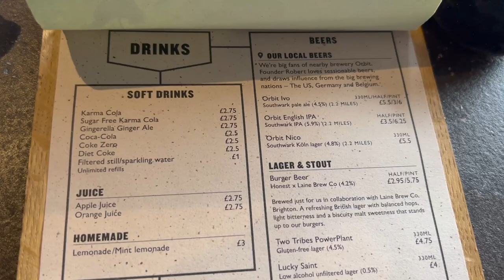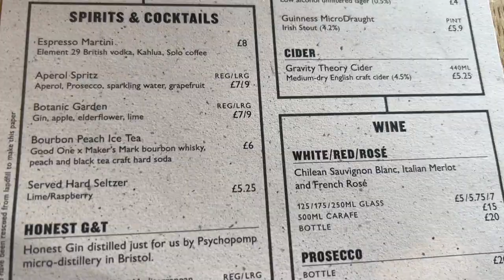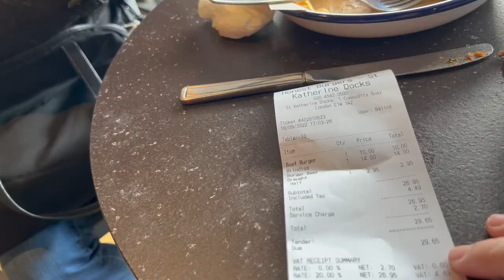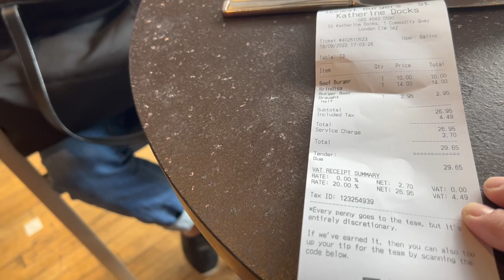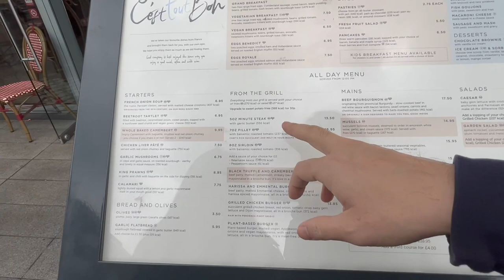[BNO移民]去食性價比非常高嘅誠實漢堡包，再去倫敦傳統中產區Golders Green睇一個非一般兩房單位！英國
今集Two Guys同大家去Tower Bridge食一個性價比非常高嘅誠實漢堡包(Honest Burgers)，再去倫敦傳統中產區Golders Green睇一個非一般兩房單位！英國